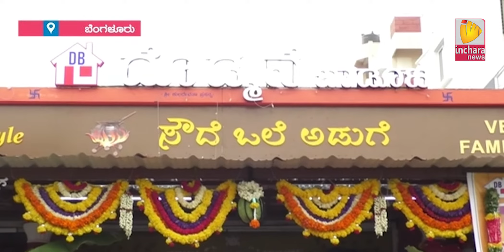Inchara News @ 08 PM On 11/7/2018 Bangalore